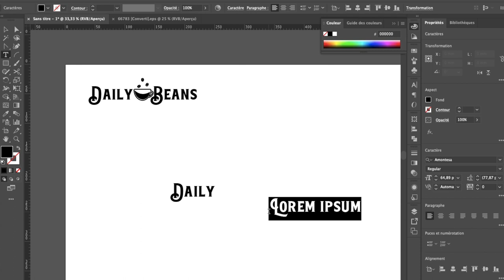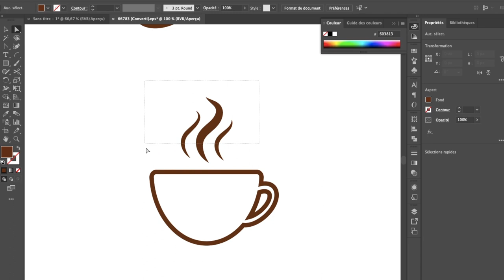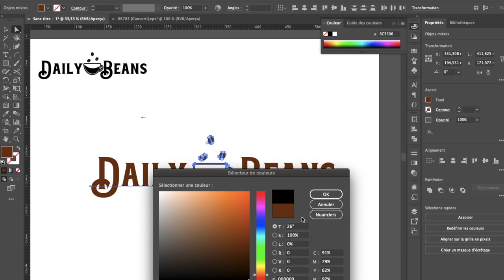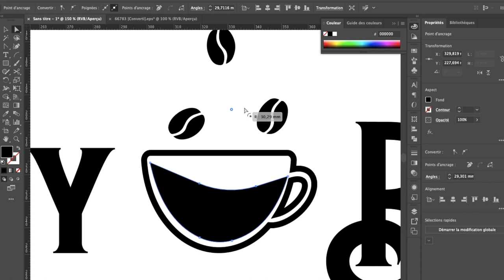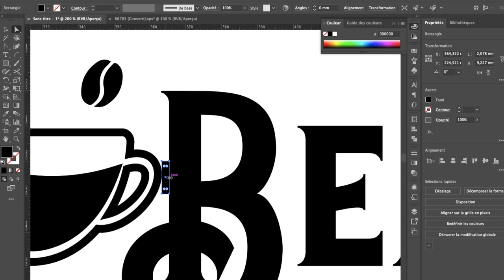Coffee Logo Design Tutorial | Adobe Illustrator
In this video, we're going to show you how to make a Coffee logo using Adobe Illustrator. We'll start by creating the basic shape and then add the text and graphics.

After that, we'll show you how to save and export the logo so you can use it in your next project.